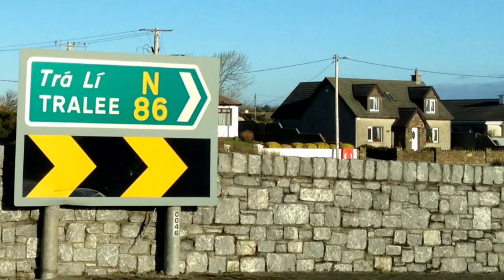Ireland 2012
The O'Sheas go home.